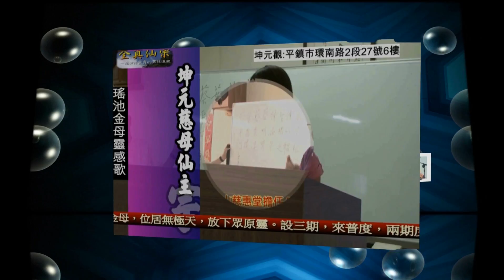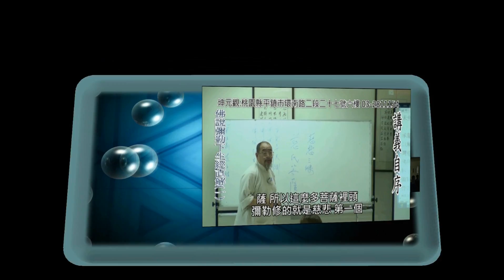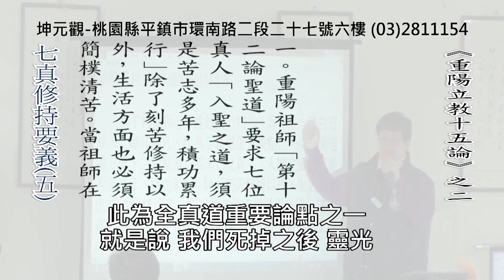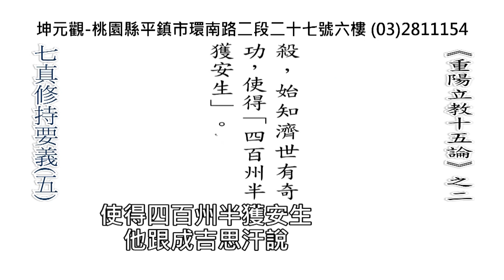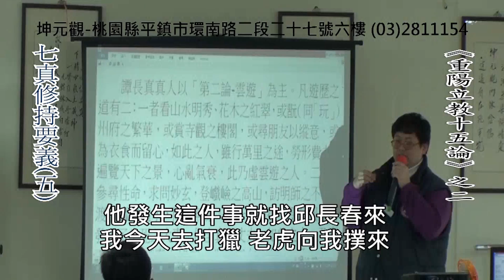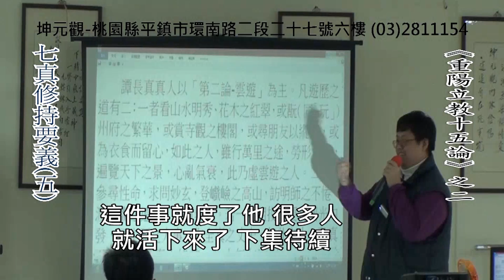七真修行要義(五):《重陽立教十五論》之二(HD)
臺灣第六期與中國第四期道子班課程

妙斌師兄演講

　 《北七真修持要義》由 妙斌師兄演講于臺灣第六期道子班與中國第四期道子班，旨在弘揚全真修行，喚起慈悲側隱，導人為善的和諧社會風氣，進而使人人契合七真修真要義，以登仙證真為終極目標。全真教以刻苦自勵、忍恥含垢、苦已利人的宗旨修真苦行，尤其是重陽祖師門下北七真子，他們道德風範化民成俗，稱得上全社會的道德楷模，一言止殺，救民倒懸。培功建德。七真修持要義第一部分以七真仙傳、重陽真人金關玉鎖訣、神室八法、修真圖、丘祖大丹直指為主。 第二部分以七真語錄、著作導讀、修持要義為主。